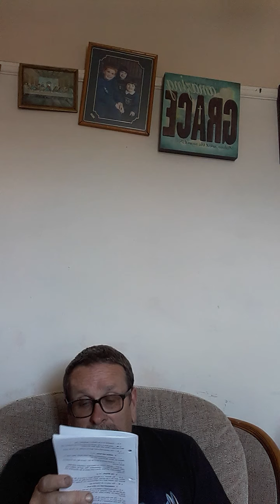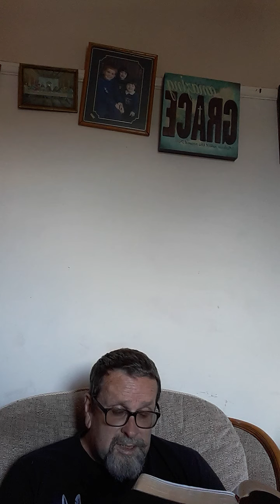The book of zechariah apocalypse: separation from the world and its evil practices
Be in the world and not of the world zechariah 2